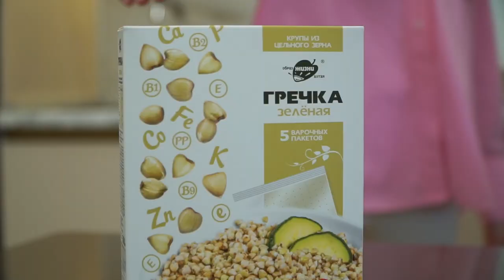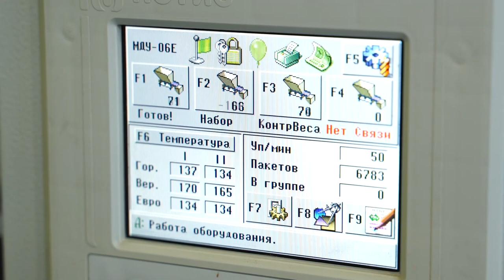Зеленая греча | Еда для меня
Может показаться, что зеленая гречка — это новый продукт на нашем столе. Однако, она употребляется в пищу уже несколько тысяч лет. Оказывается, что обжаривать гречневую крупу стали сравнительно недавно, в середине ХХ века. А до этого времени гречка употреблялась исключительно в сыром, а значит в зеленом виде. В какой гречке больше полезных свойств – коричневой или зеленой? Что такое рутин, и почему он важен для нашего организма? Зачем нужно проращивать гречку, а главное – что быстро, вкусно и полезного из нее приготовить? Об этом и многом другом – смотрите в выпуске